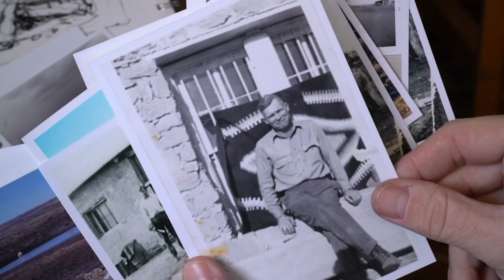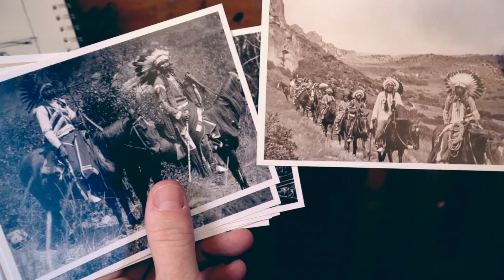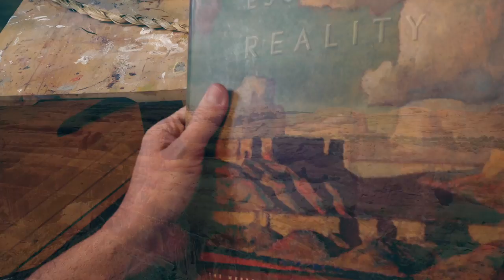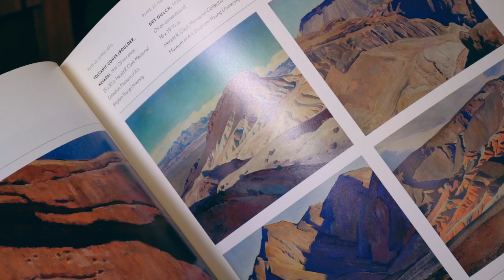Sean Diediker: Return to Star Lake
Get to know artist Sean Diediker and the inspiration behind his new paintings.